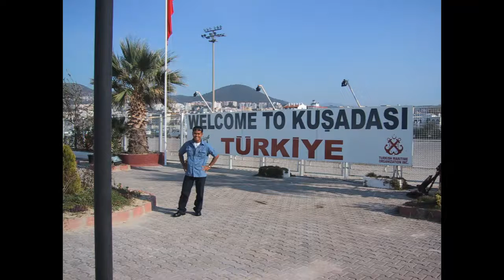Natha2277-World Cruise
Ini perjalanan hidup  saya dari Tahun 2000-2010 bekerja di kapal Pesiar Regent Seven Seas Cruise .Mengelilingi Dunia di 5 Benua ( Asia-America-Eropa-India- Mediterania)